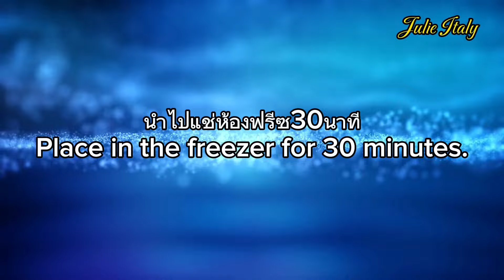ทอดมันเห็ดเข็มทองกรอบนอกนุ่มในหอมพริกแกงและมีประโยชน์ ทำง่ายและอร่อยมาก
1.เห็ดเข็มทอง     200  กรัม
2.ถั่วฝักยาว    55  กรัม
3.ใบมะกรูดซอย    3-4 ใบ
4.ไข่ไก่    2  ฟอง
5.พริกแกงเผ็ด     1  ชต ประมาณ  24 กรัม
6.แป้งทอดกรอบ     100 กรัม
7.น้ำตาลทราย   1 ชช.
8.ซีอิ้วขาว    2 ชต.